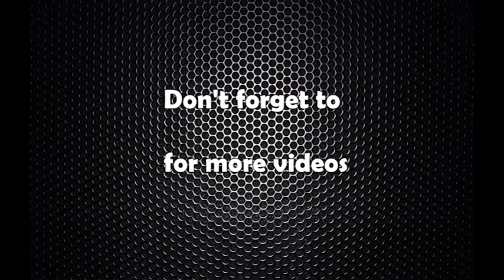एमालेको दल दर्ता